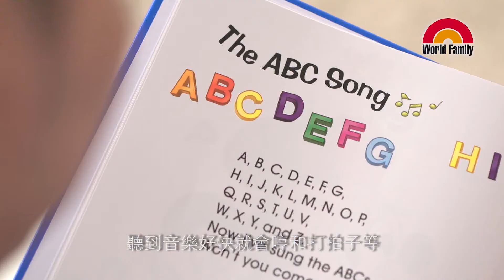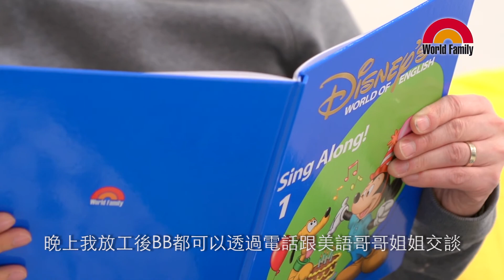寰宇家庭「迪士尼美語世界」1至3歲小朋友- 家長分享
超過一歲的小朋友已經開始牙牙學語了，你問他們問題，小朋友會透過單字和動作來表示答案。這個時期的小朋友，體力會增強，學懂行路行樓梯等等，亦開始拓展活動範疇，透過歌曲、圖書和影像，和小朋友一起玩遊戲，唱歌，增加接觸語言的機會。